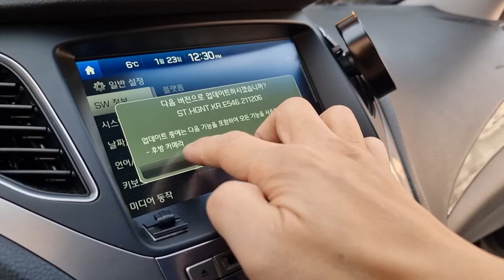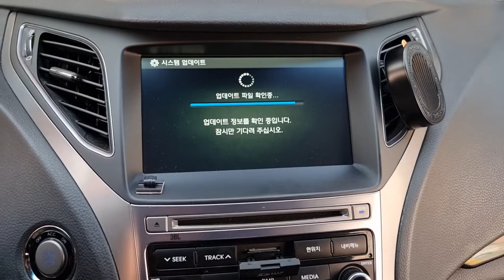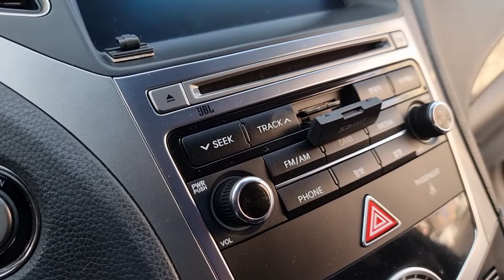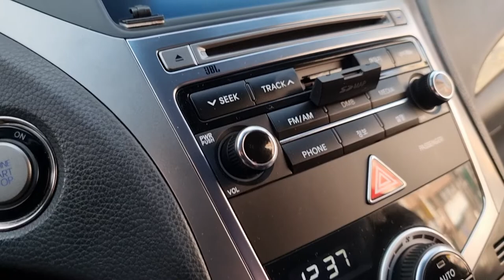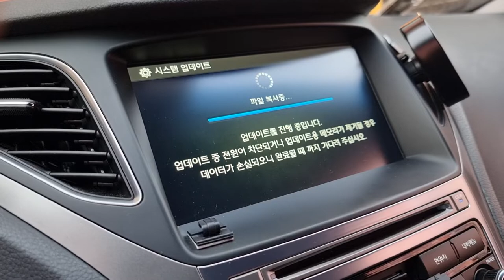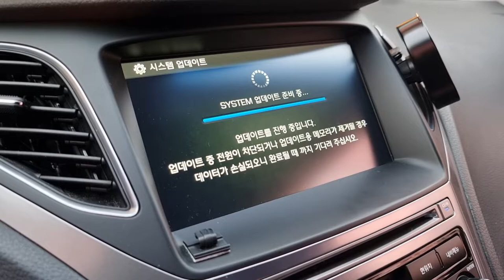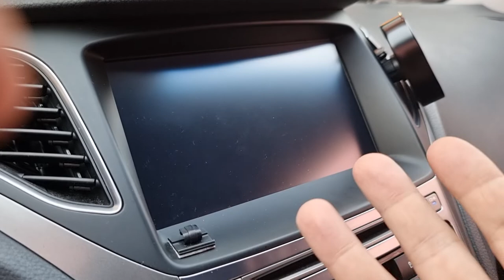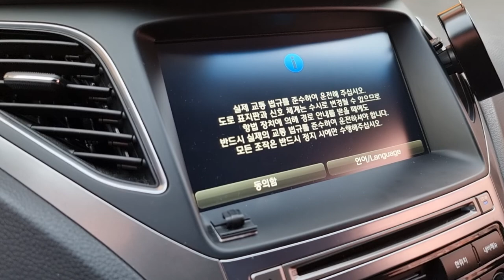16년그랜저HG순정내비업데이트전문점!